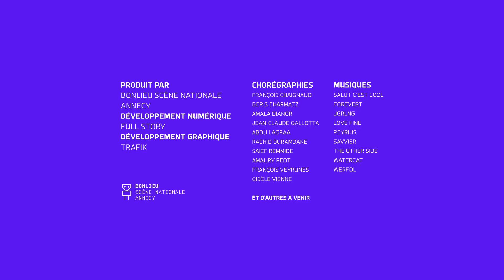I-Dance : Gisele Vienne - 17/6/2022 18:11:55